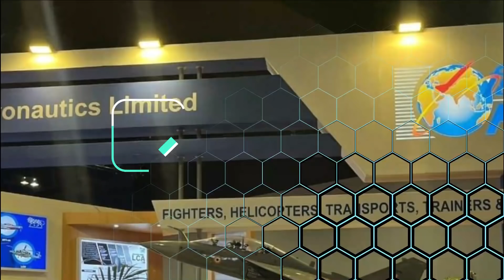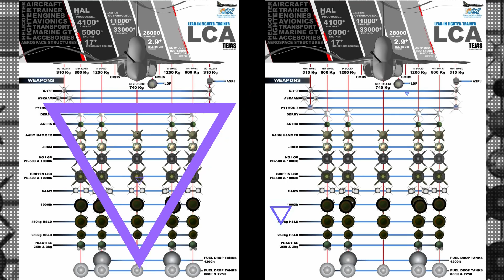Why LCA Tejas MK1A trainer jet sale to Malaysia is almost certain?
HAL in DSA 2022

The 17th edition of DSA (DSA 2022) is taking place from 28-31 March 2022 at Malaysia International Trade and Exhibition Centre (MITEC) in Kuala Lumpur where HAL is also participating. Senior Minister of Defence of Malaysia had visited HAL Stall appreciating capabilities of HAL. HAL has also tweeted that the defence minister is keen in looking forward for a long-term relationship between the two countries. R Madhavan, the Chairman and Managing Director of HAL has briefed the defence minister on various activities of the company highlighting LCA Tejas & Su-30 programmes. In last six months we have seen India aggressively pushing for the export of LCA Tejas with its participation in two major international events which are Dubai Air Show 2021, Singapore Air Show 2022. In today’s video we will try to understand how India is trying to pitch in for its LCA for the Royal Malaysian Air Force(RMAF), what are the key deals made between the two countries to facilitate this and where does LCA stand before its competitors, so lets get started.

Capability 55 plan of RMAF

To begin with let’s try to understand the requirement of RMAF. Under the RMAF’s “Capability 55” (CAP55) future force structure program, the service intends to field three FLIT-LCA squadrons by 2055. A request for bids was issued on 22nd of June 2021 by Malaysian Ministry of Defence for the supply and delivery of new light combat aircraft dubbed as Fighter Lead in Trainer-Light Combat Aircraft (FLIT-LCA). The prospective procurement involves 18 aircraft to replace the BAE Hawk 108 and 208 light combat aircraft fleets and Aermacchi MB-339CM trainers operated by RMAF. The selected vendor will have to source or buy at least 30% of their products/services from Malaysian companies.

Bid in the backdrop of Chinese incursion

Interestingly, this bid was released in the same month when Chinese military aircrafts reported coming close to Malaysian Exclusive Economic Zone. On 1st of June 2021, it was reported that, 16 Chinese military transport planes came close to violating Malaysian airspace after they were detected conducting "suspicious” activity over the South China Sea and the Royal Malaysian Air Force RMAF has to scramble its Hawk 208 jets to ward them off.

Competitors for RMAF CAPS55

Malaysia has invited proposals from various competitors including: FA-50 light attack aircraft developed by Korea Aerospace Industries (KAI); M-346FA Fighter Attack aircraft variant developed by Leonardo, of Italy; Yak-130 combat trainer aircraft developed by United Aircraft Corporation of Russia & Mig-35; and JF-17 of China. lately, Turkey has also entered into the competition fielding its under development Hurjet by Turkish Aerospace Industries(TAI). The TAI General Manager even said, “that if the Huurjet wins the tender, 15 of the 18 aircraft would be manufactured in Malaysia”. In total there are competitors from 6 countries fighting for this tender.